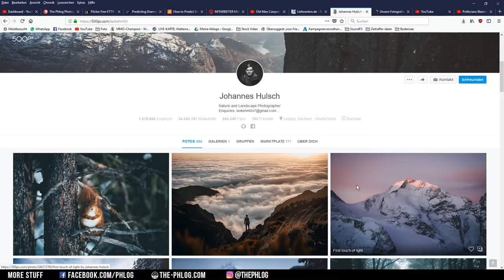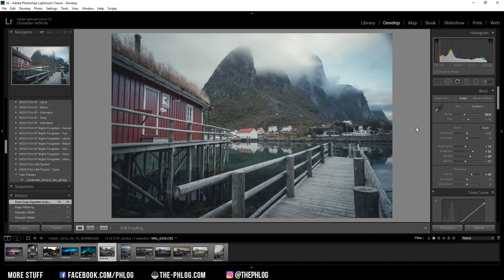How to edit your photos like Johannes Hulsch in Lightroom + FREE preset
In this video I'm showing you a way to edit your images like famous landscape photographer Johannes Hulsch (@Bokehm0n). All the steps are done in Lightroom, also I've created a Lightroom preset which you can download for free (link below). Keep in mind you still have to do basic exposure adjustments when using this preset! :-)